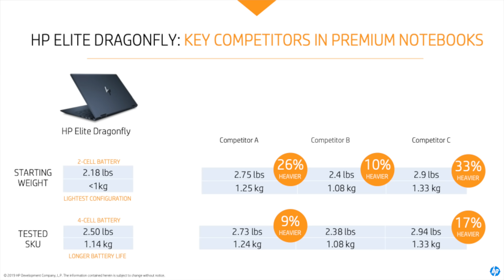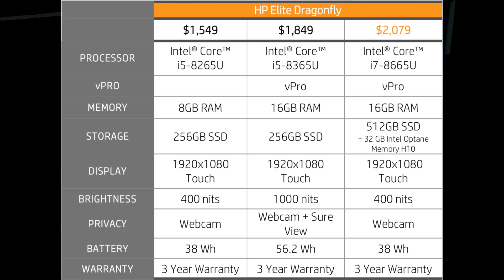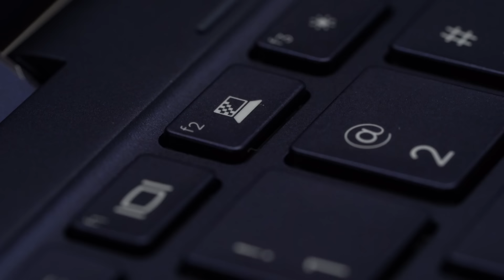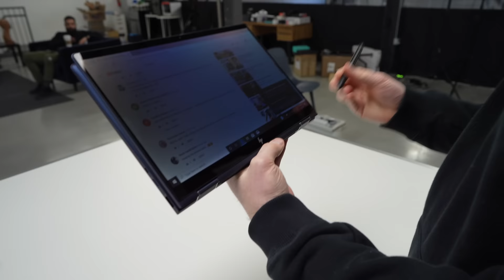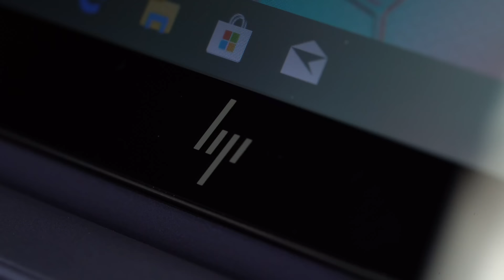The Brightest Laptop Money Can Buy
FOLLOW ME IN THESE PLACES FOR UPDATES